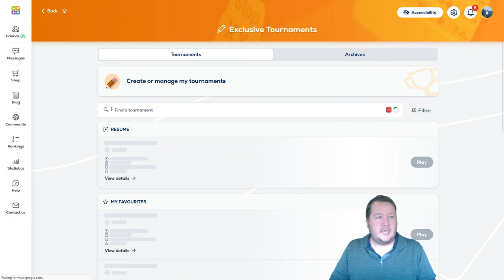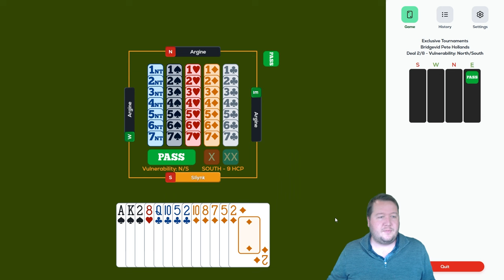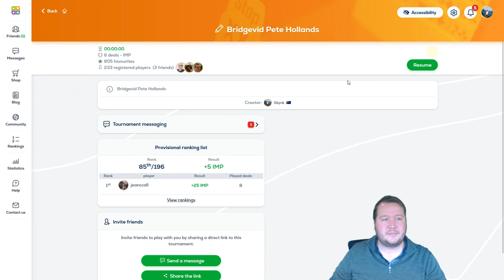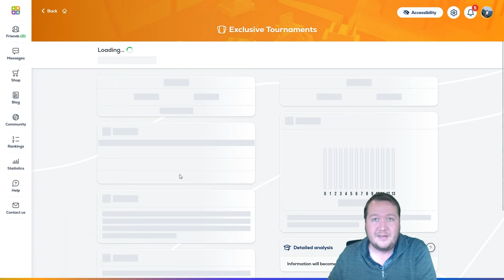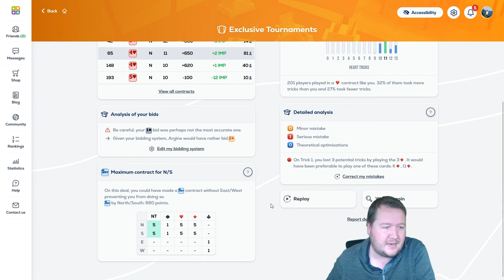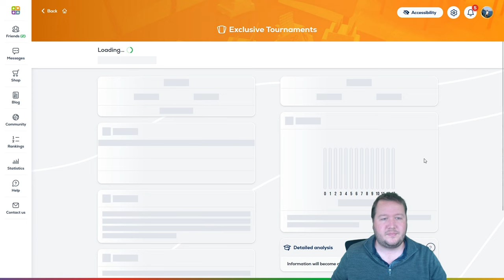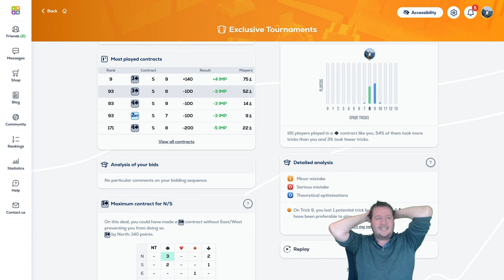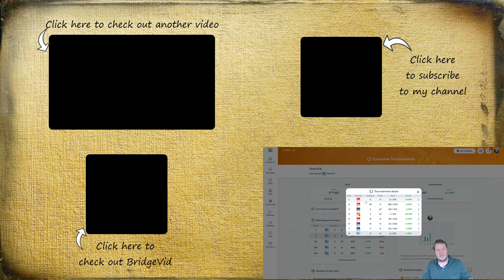How To Bid Seven Fours - Fun Bridge #262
I often preempt at the 4 level with a 7-4 shape.